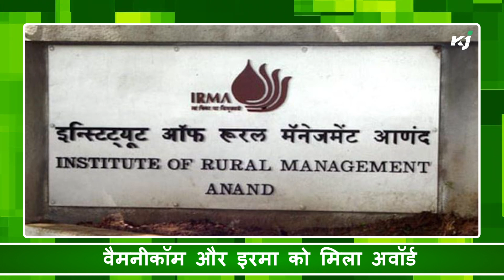किसान पर बैठक | सहकारिता क्षेत्र |कृषि यंत्र | Krishi Kanoon | Jeenom Puraskar | Kisan Vibhag Yojana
आज के कृषि न्यूज़ में देखिए कृषि और किसान कल्याण द्वारा किसानों पर हुई बैठक, सहकारिता क्षेत्र के संस्थानों के लिए हुई अवॉर्ड की शुरुआत, उत्तर प्रदेश सरकार किसानों को देगी कृषि यंत्र, किसानों को अब नहीं होगी डीएपी की कमी, पांच संस्थाओं को मिला पादप जीनोम संरक्षक पुरस्कार, कृषि कानून नहीं होंगे लागू!, भारत की इथेनॉल अर्थव्यवस्था पर होगी चर्चा और कृषि जागरण की टीम ने किसानों से की चर्चा

FTB Organic